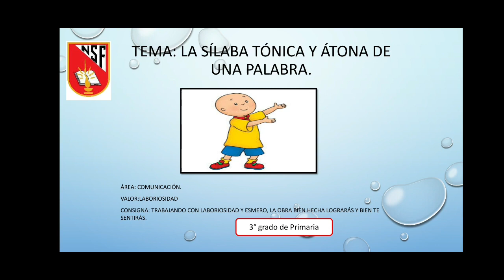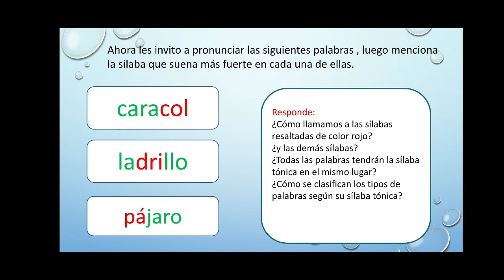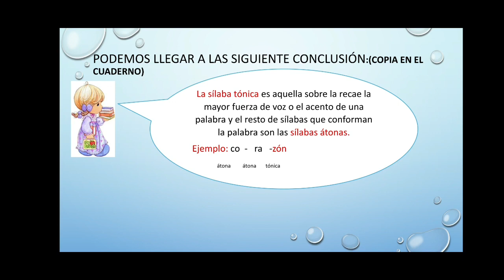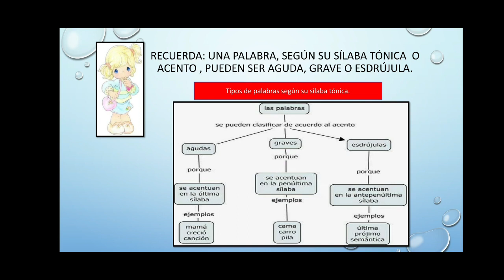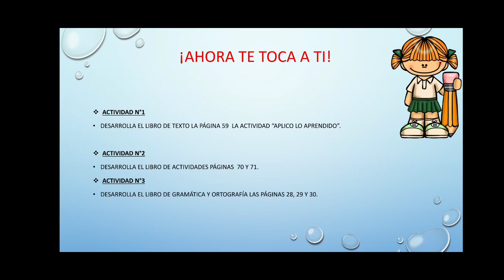Tema : LA SÍLABA TÓNICA Y ÁTONA DE UNA PALABRA.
Área : Comunicación.
Grado : 3 ero de Primaria